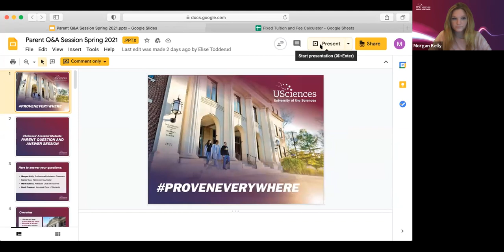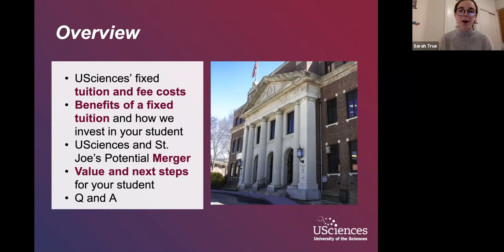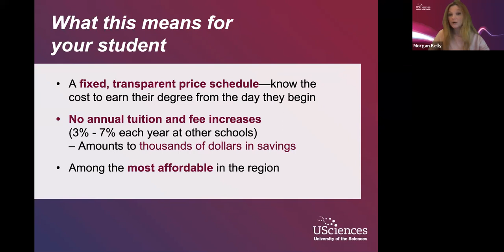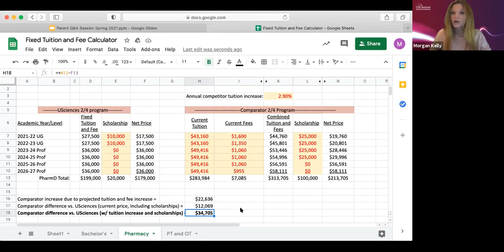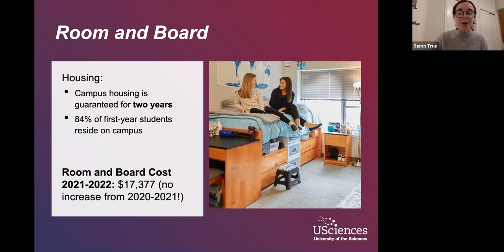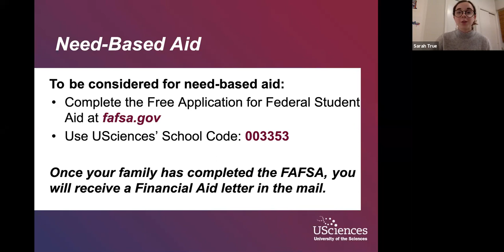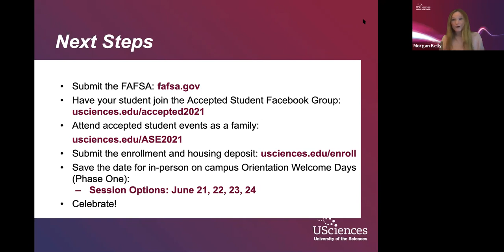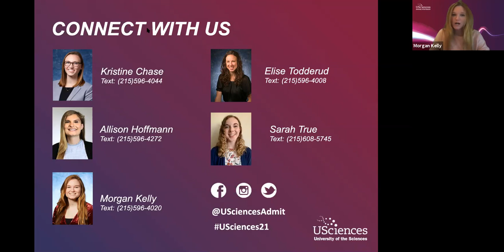Admission Webinar: Accepted Students Parent Q&A Session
Join the Admissions team for a question and answer session exclusively for parents of accepted students. This is a great opportunity to get your questions answered and learn more about the University.

This session was recorded on 3/3/2021. To learn more about USciences and the next steps for accepted students, please visit our Accepted Student Homepage